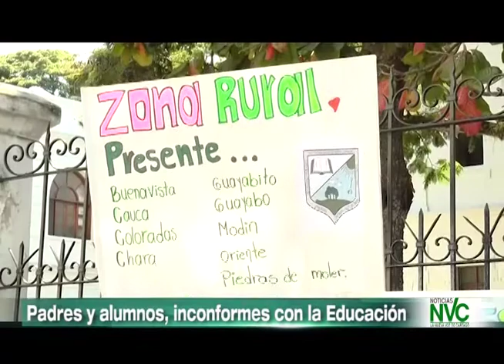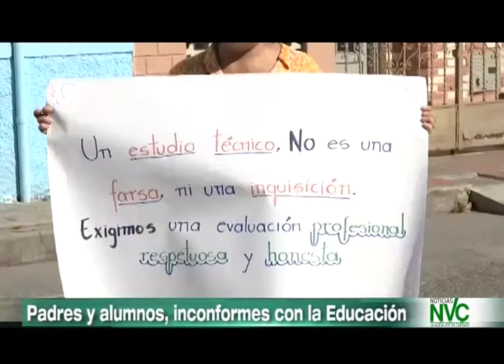Emisión Completa de Noticias NVC - 09 de Febredo de 2017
Titulares:

- Más seguridad para el Valle
- Padres y alumnos, inconformes con la Educación
- Planeación gestiona proyectos
- Alarma por aparición de una Boa en el centro de Cartago
- Urge recambio de agua en el parque de la salud
- Emcartago si hará recambio del agua
- 9 de febrero del periodista
- Abren inscripciones para adultos mayores en Cartago
- Arreglarán juegos infantiles en Álamos